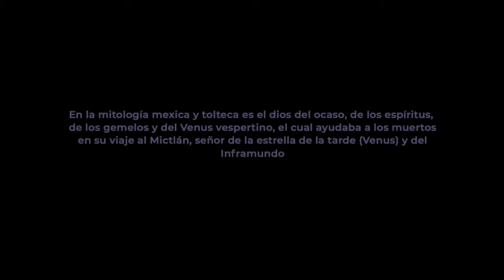X O L O T / El DIOS PERRO/Mural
En la mitología mexica y tolteca es el dios del ocaso, de los espíritus,  de lo gemelos y el venus vespertino , el cual ayudaba a los muertos en su viaje al Mictlán, señor de la estrella de la tarde (Venus) y del inframundo